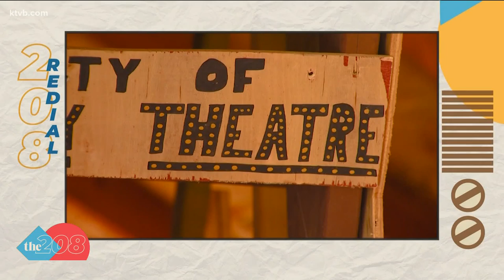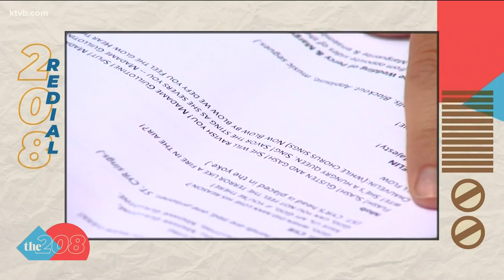208 Redial: Celebrating the life of Ed Davis: Founder of Starlight Mountain Theatre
We revisit a trip to Crouch to meet Ed Davis, the founder of the Starlight Mountain Theatre, who at the time was struggling to keep the theatre going.